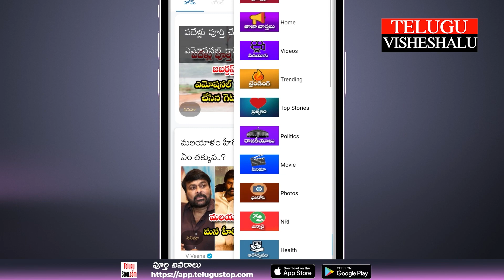తిరుమల శ్రీవారిని దర్శించుకున్న సినీ ప్రముఖులు |Film celebrities who visited Tirumala